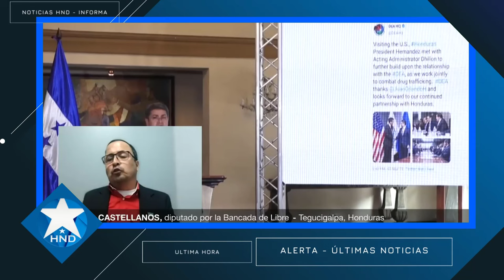Noticias Honduras 6 de junio 2024, Ultimas Noticias Honduras 6 de junio 2024, HONDURAS HOY